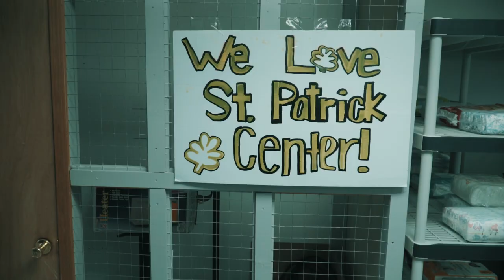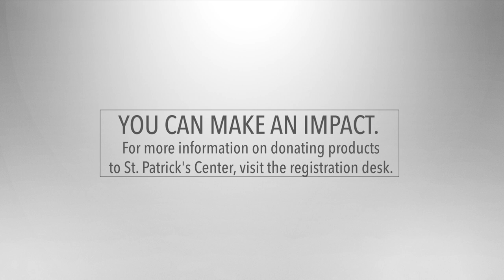Dot Foods Day at St. Patrick Center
Here at St. Patrick Center we have a special day each year known as Dot Day, when Dot Foods drops off an enormous donation.

For the past eight years, immediately after completing their annual trade show, Dot Foods collects all of the food from the show and donates it to St. Patrick Center.

This year, we had more than 20 pallets of food arrive after hours on May 31. Thanks to this generous donation, we can keep our food pantry shelves stocked for four to six months!

A BIG THANK YOU to Dot Foods for their generosity, and thanks to all volunteers who helped unload the big donation.